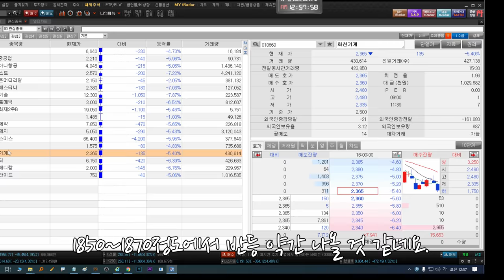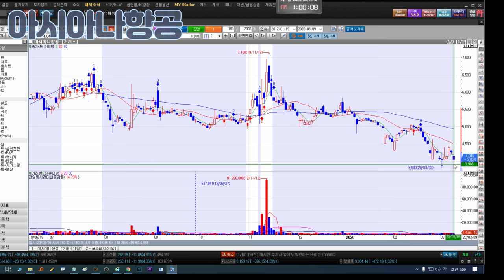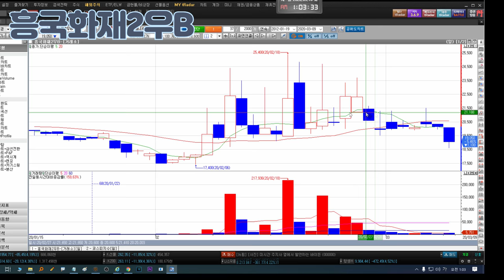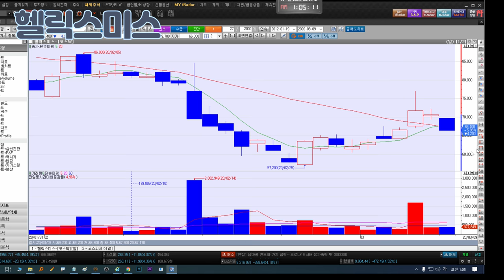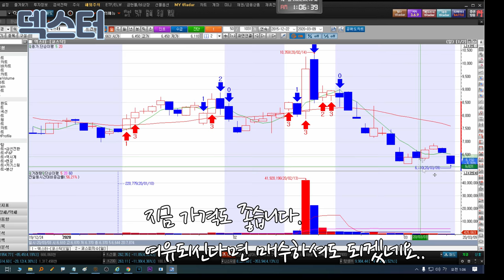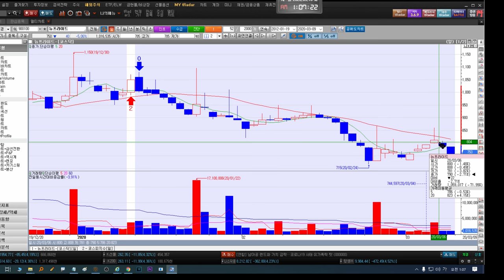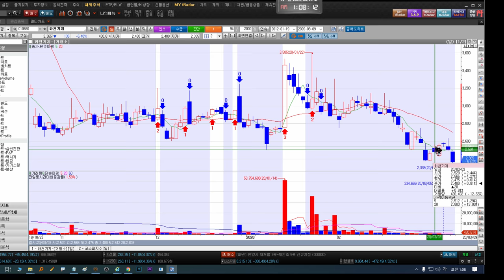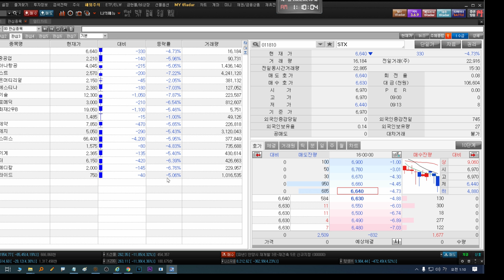20200310 STX STX중공업 아시아나항공 키이스트 유니언머티리얼 푸른기술 인트로메딕 흥국화재2우B 수성 경남제약 국일제지 헬릭스미스 IHQ 화천기계 씨유메디칼 덱스터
STX STX중공업 아시아나항공 키이스트 뉴프라이드 유니언머티리얼 제이에스티나(손절) 푸른기술 인트로메딕 흥국화재2우B 수성 경남제약 국일제지 헬릭스미스 IHQ 화천기계 씨유메디칼 덱스터